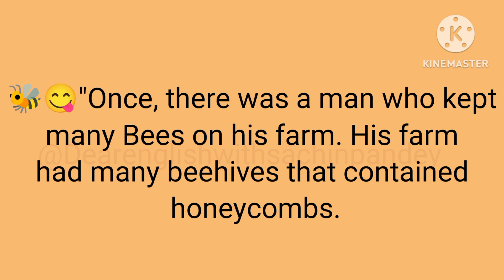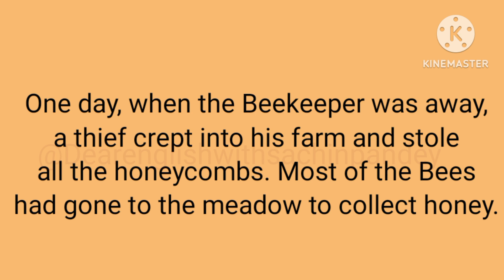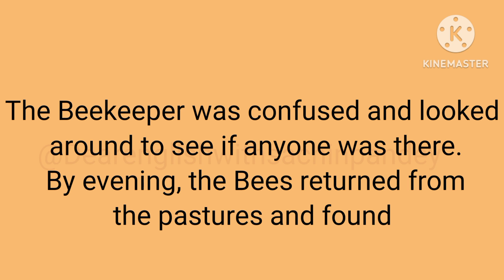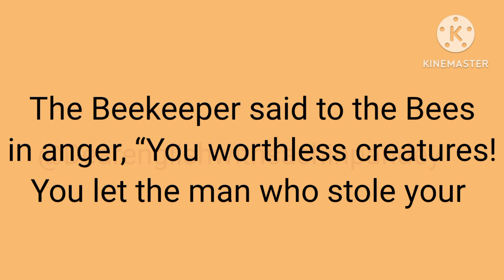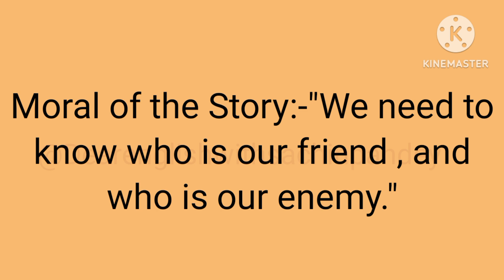Friend Vs Enemy||दोस्त और दुश्मन की कहानी|Moral Story||English Reading||Hindi To English Translate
English To Hindi Story || अंग्रेजी पढ़ना सीखें आसानी से ||English Reading||
English Story || English Padhana Sikhen||

English Reading||English Story || English Padhana Kaise Sikhe ?

The Interesting Story ||English Reading||English Story || English Padhana Kaise Sikhe ?
English Reading ||English Story ||English padhana Kaise Sikhe? @Dear English With Sachin Sir Ji

@Dear English With Sachin Sir Ji
English Reading
English Story
English Story
English likhana Kaise Sikhe
English
Story
Moral Story
English Padhna Kaise Sikhe
Tense
English Reading Tense
Synonyms
Sachin Pandey
Word Meaning
Daily Use English Reading
daily use word Meaning
Word Meaning
Meaning
 daily